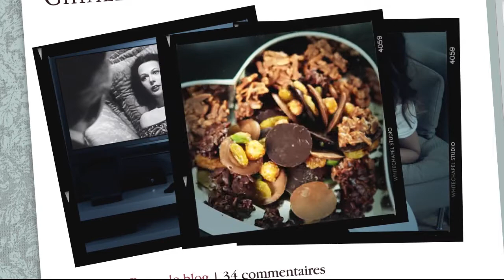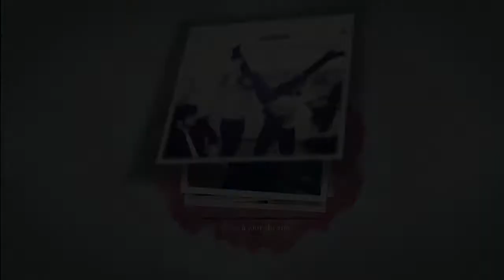Rose - Mais ça va (making-of clip)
"Mais ça va", deuxième extrait du nouvel album "Et puis juin" de Rose »

Making-of réalisé par AVA